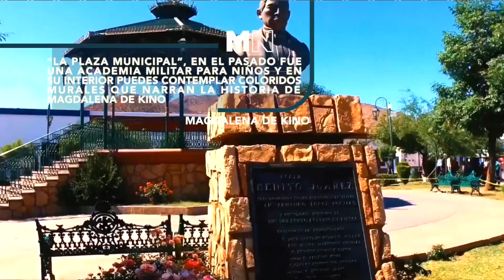Qué hacer con el IMSS-Bienestar y la Megafarmacia el siguiente sexenio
A debate...
Sergio Baca | Subdirector de Integralia
Rodrigo Oria | Presidente de la Comisión Nacional de Salud de Coparmex
Conduce Juan Carlos Zúñiga